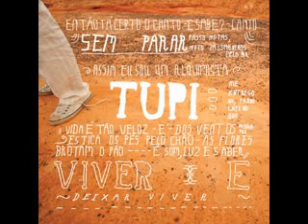Alquimista Tupi - Tibério Azul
Então tá certo eu canto, e sabe
Canto sem parar
Passo notas
Noto passarinhos pelo ar
Assim eu sou alquimista Tupi
Me entrego nu, pardo, latino que

A vida é tão veloz, é
Dos ventos minha voz
Estica até o céu pelo chão
As flores brotam o pão
É som e luz e saber
Viver é deixar viver

E sigo certo que o caminho que ando
É o que há de mim
Cada parte me carrega e eu carrego assim
A praia, a seca, o verde, a força, flores, sol

Se eu sou pernambucano
Nordeste e brasil
Se eu sou do mundo eu sou
Também de outros, viu?
Se tudo isso eu sou
Eles também me são
E juntos somos som pelo salão

Passos de frevo tantos tem
A música move o mundo
Move dançando

Queres nesta noite ser meu par?
Rodar pela praia ao som do mar a mil?

Anos nossos corpos cantam e
Ouvem essas canções
Não me obrigue
Não despeje em mim obrigações

Porque poeta já nasce assim
De olhos fundos e da cor do céu
É que em mim
Desenha o nome e dá cor

Cantar no ar as mais lindas
Interpretações
Eia a poesia
Sou a poesia
E é tão natural
Tal nasce uma flor
Para transformar
Botar amor onde não há
Botar valor onde não há

Sábios me ensinaram aprendi
Nada se aprende
Tudo está solto e os nós
Livres

Bateria: Márcio Silva
Baixo: Areia
Piano: Vitor Araújo
Voz: Tibério Azul